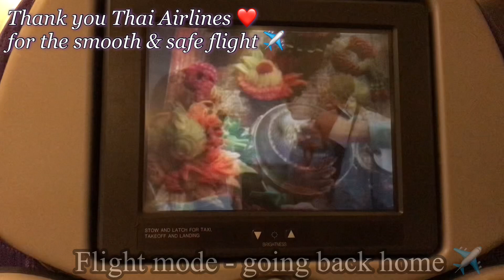Back home - Pinas 🇵🇭 | merely lala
From India 🇮🇳 to Bangkok, Thailand 🇹🇭 - at last I am now back home to our very own - Philippines 🇵🇭 !!!

Enjoyed my vacay and connecting flights but as what most of us say - "There's no place like home" 💕

Enjoy watching peepz! 💋